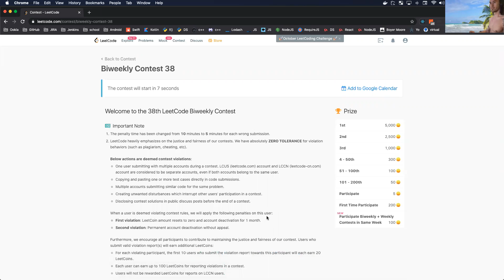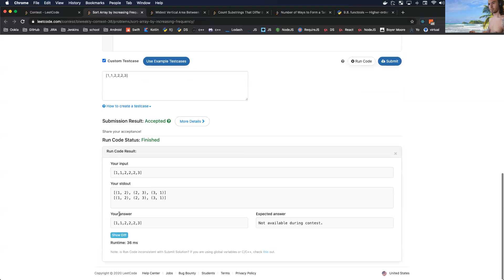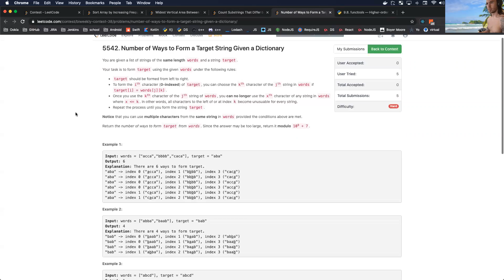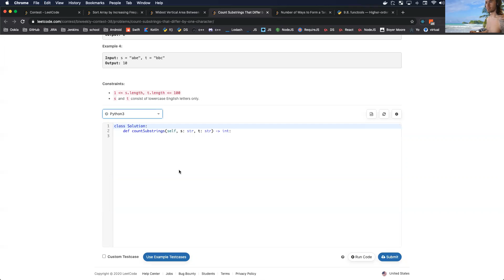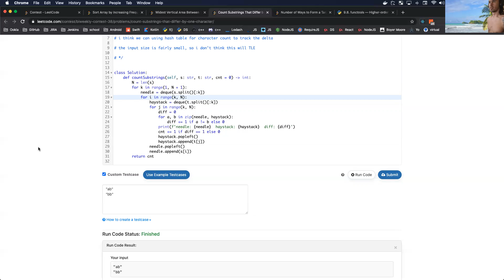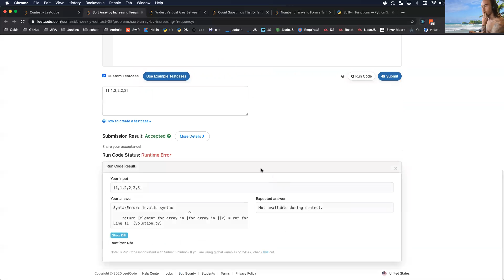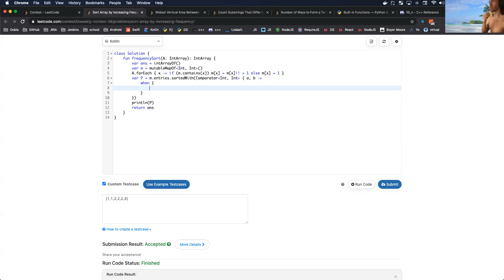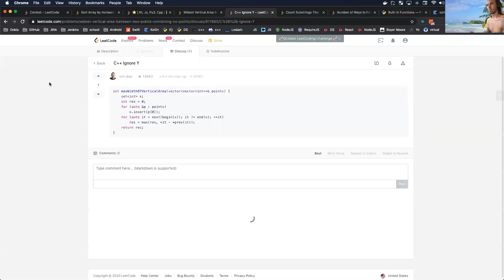Leetcode Bi-Weekly Contest 38 (2206 / 7446)